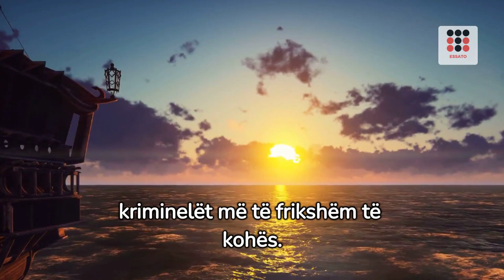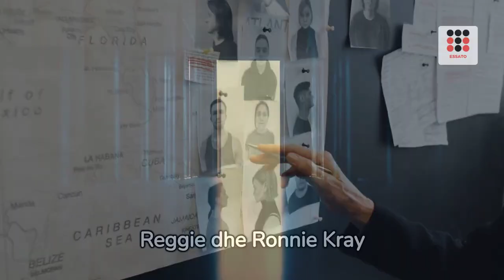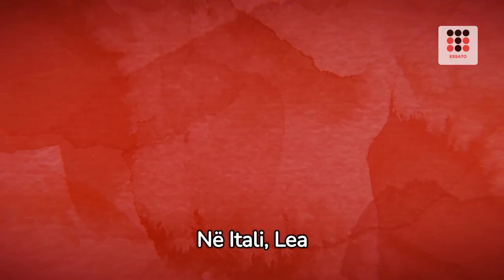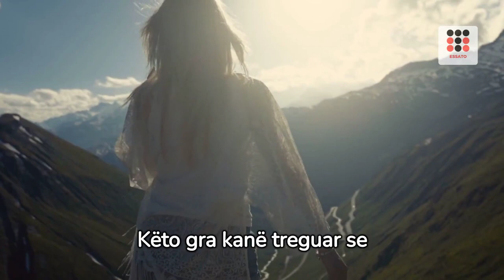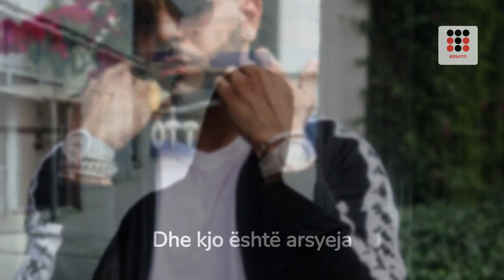GRATË GANGSTRE MË TË RREZIKSHME NË BOTË